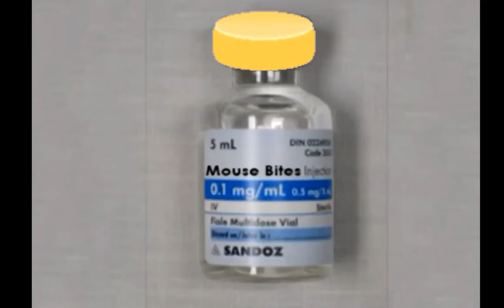HE NEEDS MOUSE BITES TO LIVE (Omori Meme)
The Omori brainrot has taken hold, I cannot stop it, I can only spread the disease further. Now the contagion has even infected Dr. House, the one thing in the multiverse he can't cure in 4.325 seconds with a roll of duct tape and maple leaf!